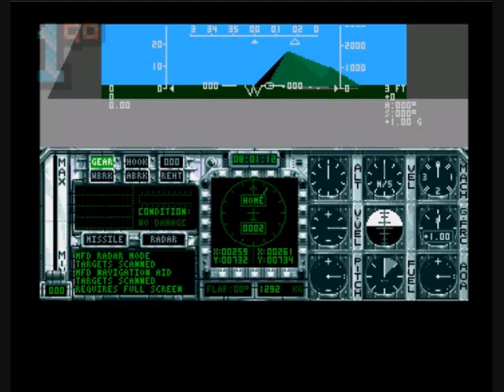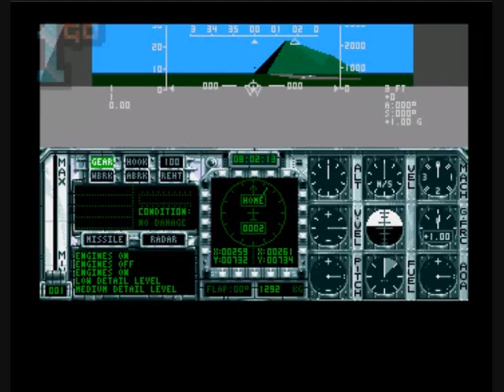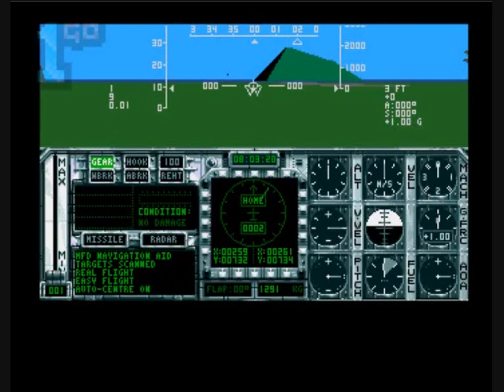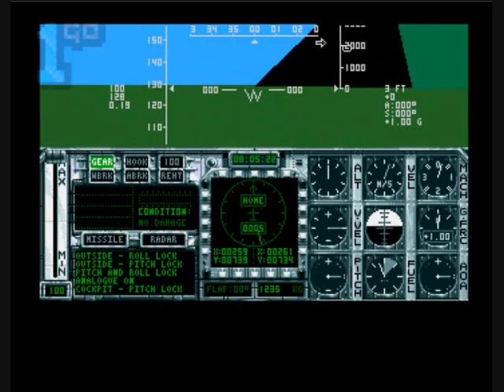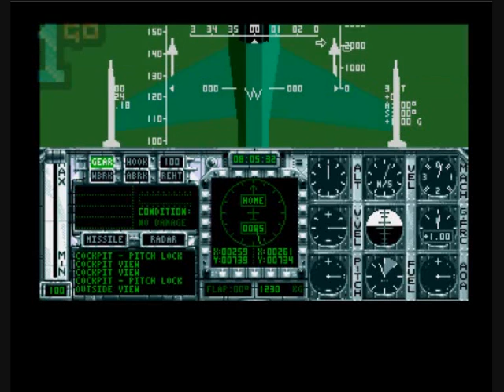1GO Short Play - Birds Of Prey (Amiga)